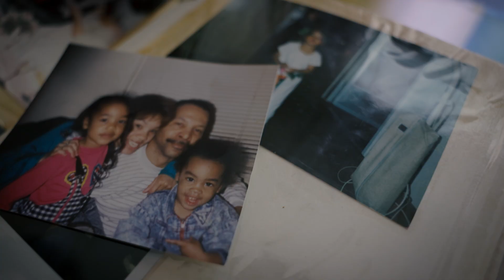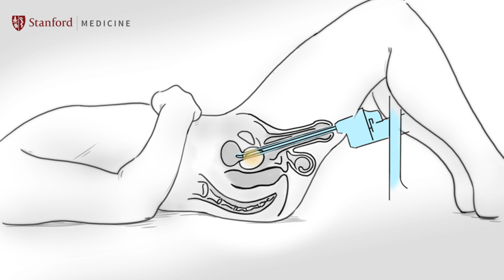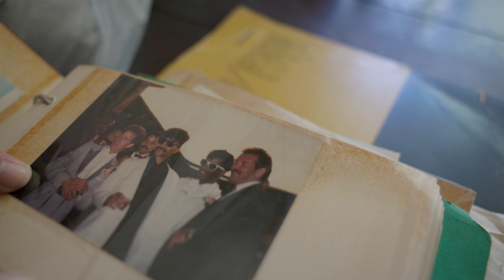Transurethral Ultrasound Ablation (TULSA)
Transurethral ultrasound ablation (TULSA) is a breakthrough, nonsurgical procedure that treats prostate cancer and an enlarged prostate. TULSA uses ultrasound energy to destroy cancerous or excess tissue while protecting nearby healthy organs and structures. The TULSA procedure doesn’t involve radiation or incisions. Doctors personalize the procedure to your unique anatomy and needs using MRI-guided technology before, during, and after treatment. This level of customization and precision delivers effective results while reducing the risk of erectile dysfunction, urinary incontinence, and rectal problems.